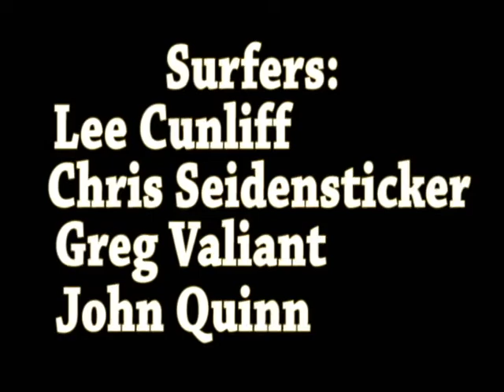A Beautiful Dawn.avi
Surfing some place in San Francisco with a group of my friends.